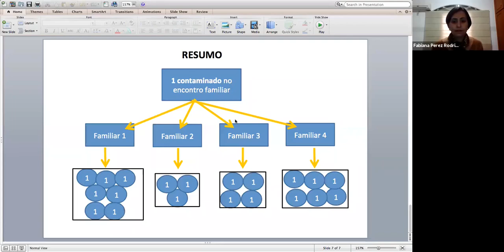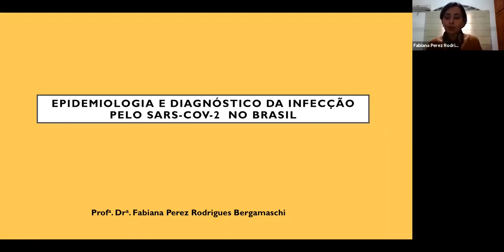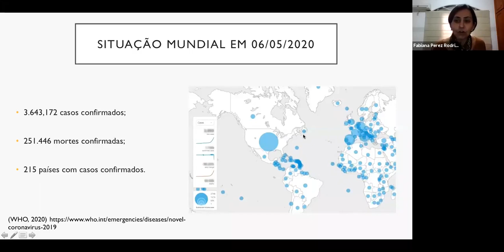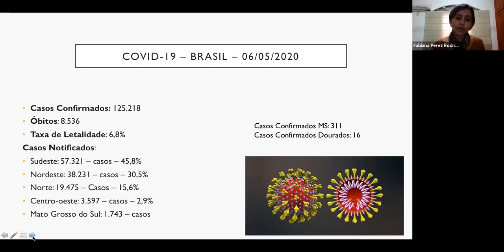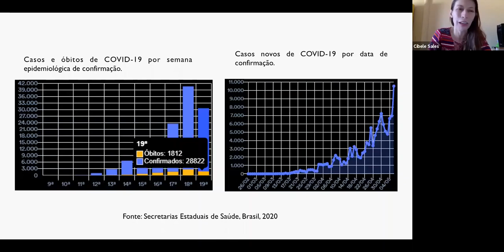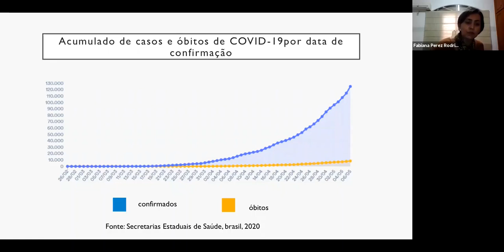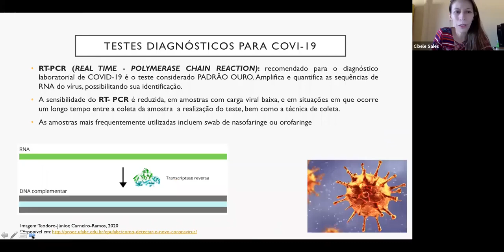Epidemiologia e volta as aulas